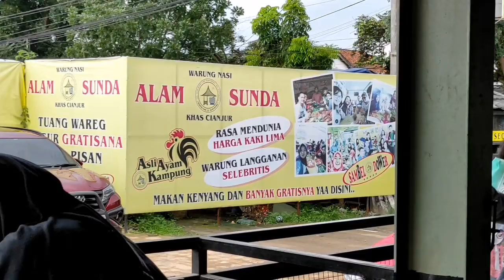Jalan ke Cianjur with si Cortez untuk Terapi Akupuntur dr. Zoji yg lagi viral |ikhtiyar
Salam brader. Kali ini kita jalan ke Cianjur untuk berobat terapi akupuntur di rumah adik kelas saya waktu di ponpes Rancabango Garut, dr. Zoji. Kesembuhan adalah hak prerogatif Allah, manusia hanya berkewajiban untuk berikhtiyar menjaga kesehatan dan mencari washilah untuk kesembuhan, jika Allah berkehendak, kun fayakun, tidak ada yang mustahil bagi Allah.